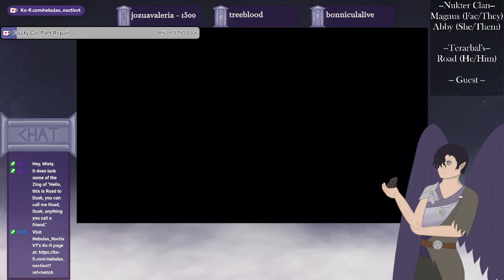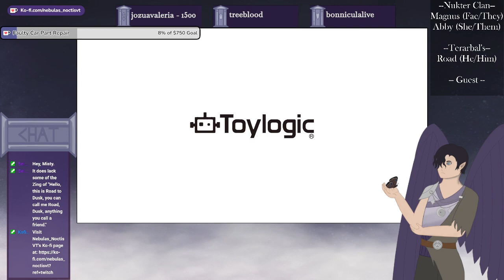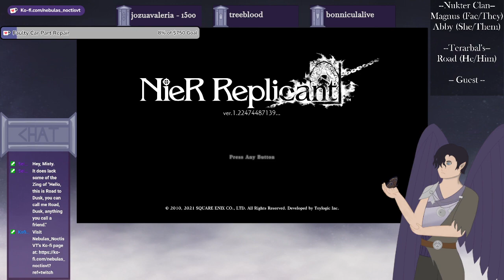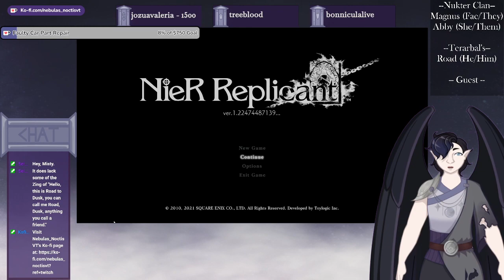Time to Get Scared and Struggle! | Resident Evil 7: Biohazard | 18+ Fantasy Gamer | !hug !lurk !disc